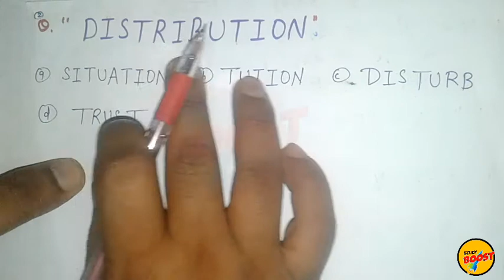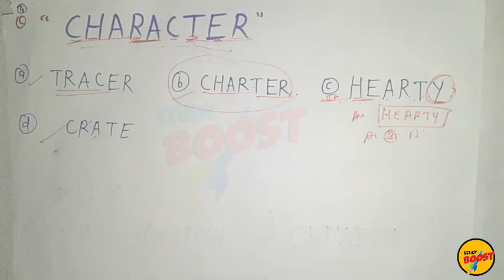REASONING | WORD FORMATION| शब्द संरचना | शोर्ट ट्रिक | SSC CGL | CPO | MTS | RAILWAY | POLICE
हेलो दोस्तों --- इस Video में मैंने Reasoning WORD FORMATION, शब्द संरचना KE महत्वपूर्ण प्रश्नों को Solve करने के लिए आसान ट्रिहेलो दोस्तों --- इस Video में मैंने Reasoning (LETTER PAIR CODING) महत्वपूर्ण प्रश्नों को Solve करने के लिए आसान ट्रिक बताया हुँ। जो RAILWAY, SSC, BANK, CPO SI, CHSL, MTS, SSC-GD, RPF, VDO, UP POLICE, HSSC, MPPSC,UPSC,UPPSC,MP POLICE, ALL STATE EXAM,ARMY EXAM और सभी परीक्षाओं के लिए बहुत ही महत्वपूर्ण है।
मै आशा करता हूँ कि आपको यह Video अच्छा लगा होगा ।

Reasoning Missing Number Tricks हिंदी में | RAILWAY,BANK,SSC,POLICE ,NTPC,RRB & ALL GOVT. EXAMS

Reasoning Coding Decoding रीजनिंग Number, Symbol Reasoning tricks,Reasoning Quiz,Reasoning Class

Labour Inspector (general knowledge) Part 3 Static Gk [SSC, UPSC, RAILWAY, VYAPAM

Analogy पार्ट 01

Analogy पार्ट 02

Analogy  पार्ट 03

Analogy पार्ट 04

Matrix पार्ट 01

Matrix पार्ट 02

2020 के सबसे जरुरी TOP -10 Questions, STATIC GK सभी परीक्षाओ के लिए जरुरी ,NTPC,SSC,MPPSC,DRDO MTS

reasoning,
reasoning tricks,reasoning tricks in hindi,
reasoning classes,
reasoning questions,
coding decoding basics,
number coding decoding reasoning tricks,
symbol coding decoding reasoning tricks,coding decoding ibps po,railway reasoning
reasoning number coding,ssc cgl reasoning full course,bank reasoning,police reasoning,reasoning in hindi,reasoning test
missing number tricks in english,
missing number addition,
number series ssc cgl,
reasoning tricks,
reasoning tricks railway ntpc,
reasoning tricks railway group d,
reasoning tricks railway,
reasoning bank,
reasoning ssc,
reasoning,
reasoning police,
reasoning questions with answers,
reasoning questions,
reasoning in hindi,
reasoning ability,
reasoning missing number question,
missing term reasoning,

STUDY BOOST